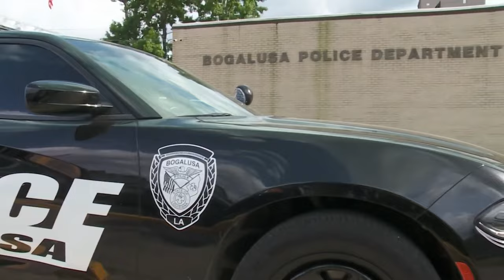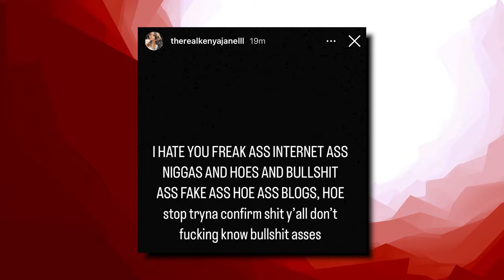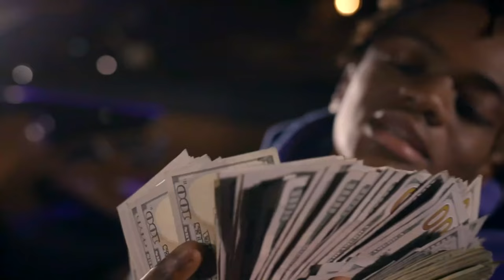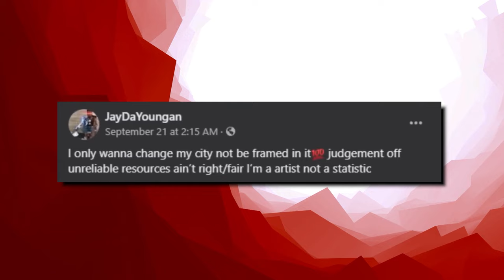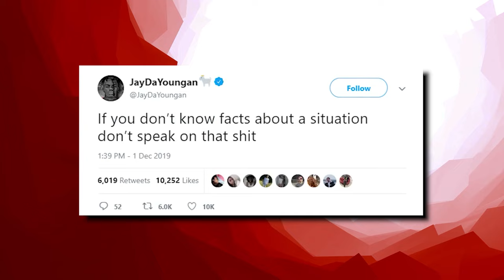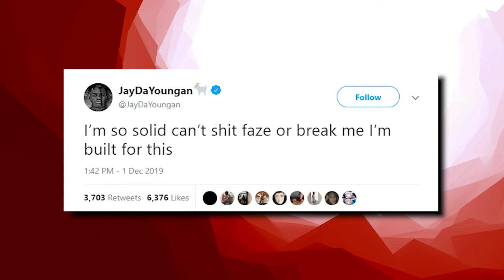The Story of JayDaYoungan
From RAPPERS KILLED BY "FRIENDS" (Lil Snupe, Bankroll Fresh & Big L), to LIL REESE SHOT IN EYE, BEAT UP IN CHICAGO, to JACKSONVILLE DRILL: LYRICS THAT REALLY HAPPENED, to CHICAGO DRILL: LYRICS THAT REALLY HAPPENED, to 42 Dugg & Sada Baby: Detroits Deadly Beef, to NBA Youngboy VS Fredo Bang: Baton Rouge's Deadly Beef, to The Deadly War In Memphis: Pooh Shiesty VS EBG EJizzle, to BATON ROUGE DRILL: LYRICS THAT REALLY HAPPENED, to MEMPHIS DRILL: LYRICS THAT REALLY HAPPENED, to KSOO: Yungeen Ace's Shooter, to POOH SHIESTY ROBBED THEN SHOOTS SECURITY GUARD, to EVERYBODY AROUND LIL DURK DIES, to FBG “King Opp” Wooski: The Grave Digger Of Chiraq, to 051 Melly: Chiraq’s Deadliest Shooter, to RAPPERS READY FOR OPPS AT SHOWS (YFN Lucci, Famous Dex, Blac Youngsta), to Yungeen Ace: The Grim Reaper Of Duval County, to now Nick Blixky: Friends Make The Worst Enemies, to The Deadly War In Memphis: Big Scarr's Double R vs Trulla Mafia, to, OFFSET STRIPPED NAKED BY LIL BABY'S GOONS, to, 9LOKKNINE RICO CASE, UP TO 130 YEARS IN PRISON, to Disloyalty in Sniper Gang: Kodak Black vs Jack Boy, to, OPERATION X-FORCE: HOTBOII ON THE RUN, to RAP LYRICS THAT REALLY HAPPENED, to, HoneyKomb Brazy: The Demon of Alabama, to, Fredo Bang & Lit Yoshi "Snitched" On By NBA Affiliate, Raided, Arrested, to, RAPPER SHOOTINGS ON IG LIVE, to, Did MoneyBagg Yo Switch Up On His Gang For Fame?, to, EDAI 600 SHOT AND KILLED IN CHICAGO, RIP, to, SPOTEMGOTTEM CAUGHT SLEEPING WITH AK-47 AFTER POINTING GUN AT PARKING ATTENDANT, to, RAPPERS GETTING RAN UP ON (6ix9ine, Playboi Carti, Foolio, NBA Youngboy), to, POLO G'S BROTHER SHOT AND KILLED IN CHICAGO, RIP, to, NLE CHOPPA'S EX GANG "SHOTTA FAM" SNATCHED HIS CHAIN, to, SPOTEMGOTTEM SHOT 5 TIMES IN DRIVE-BY SHOOTING, Young Thug, Gunna, and 26 YSL Members Arrested On RICO Charge, Everybody Dissed On Sleazy Flow Remix, The Story Of Lil Keed, FBG Butta Snitched On Lil Jay & His Mom, to Was Memo600 Kicked Out Of OTF?, ATL Rapper Trouble Allegedly Killed Over Female, to, FBG Cash Shot and Killed in Chicago, to now, The Story of JayDaYoungan

This video is about The Story of JayDaYoungan. We also post stuff like Rappers Ready For Opps, Rappers Caught Lackin, Rappers Who Are Killers, Men Who Killed Rappers, and more so be sure to subscribe if you like these style of videos.